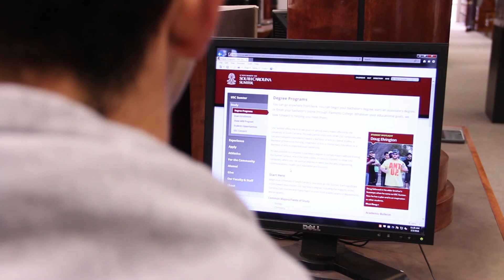Classroom to Career (60)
2018 Classroom to Career 60 second commercial, USC Sumter